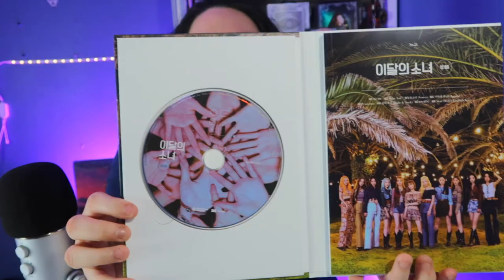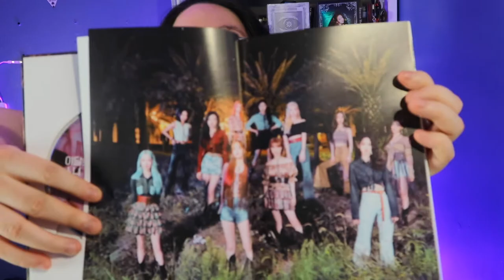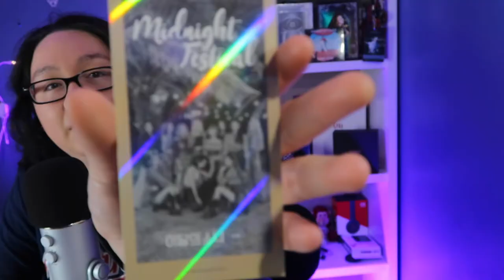LOONA 이달의 소녀 3rd Mini Album 12:00 UNBOXING 💫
WELCOME TO LOONA WEEK ✨
I decided to start off with an unboxing before I react to some ships ! SO DON’T WORRY , MY SHIP REACTIONS WILL BE UPLOADED LATER THIS WEEK !

MY VERY FIRST LOONA UNBOXING 🙌🏻  I can’t belive it’s been ONE YEAR since their first win 🏆.  The album did come with a poster but I gave it to a family friend . I had to cut a bunch of the audio out because of the background noise , sorry !

Keep an eye out for more Loona videos this week !

What was your first Loona album you purchased? Let me know down
below👇🏼

The photo cards I pulled were
-Choerry 🍒
-HeeJin 🐰
-Kim Lip 👁

I bought the album at my local k-pop store near me !

TRACKS:
1. 12:00​
2. Why Not?
3. 목소리 (Voice)
4. 기억해 (Fall Again)
5. Universe
6. 숨바꼭질 (Hide & Seek)
7. OOPS!
8. Star (목소리 English Ver.)

         MORE LOONA REACTIONS  💫